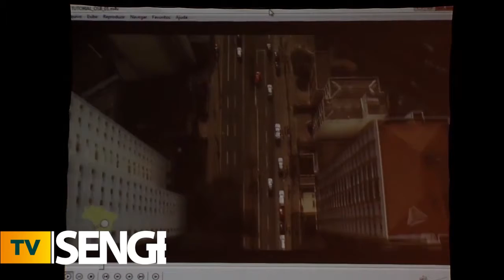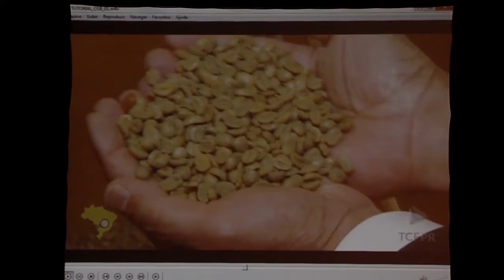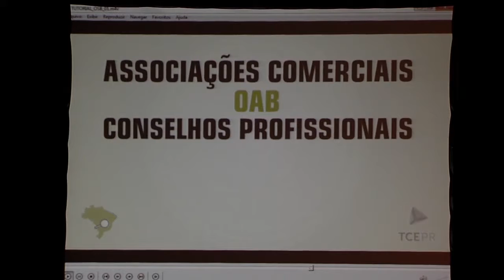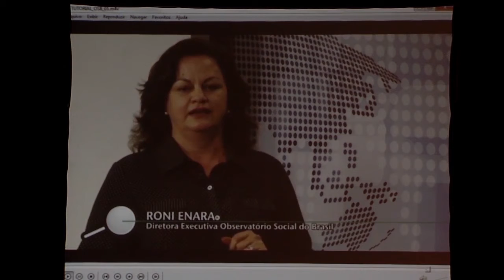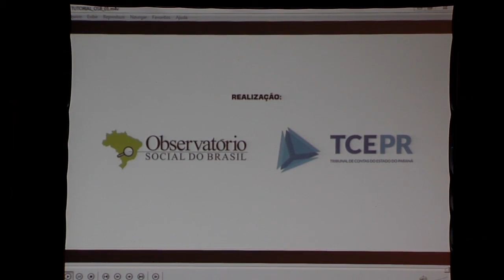Seminário Transparência e Cidadania - PEDRO GABRIEL - Parte 03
Seminário Transparência e Cidadania - Dívida Pública, Previdência e Justiça Social.
Painel: Cidadania, Previdência E Justiça Social
Painelista: Pedro Gabriel